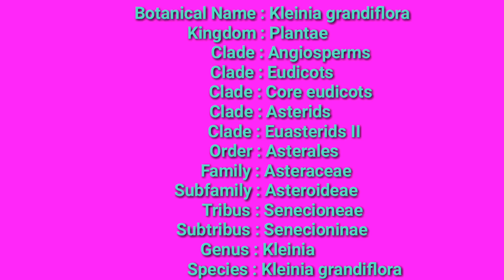முயல் கற்றாழை|முயல் காதிலை|Kleinia grandiflora|அலசல்|Alasal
முயல் காது தழை,முயல் காது இலை என்று பல பெயர்களில் அழைக்கப்படும் அழிந்து வரும் அரிய வகை மூலிகை இனமான முயல் கற்றாழை மூலிகையின் அமைப்பு அடையாளம் மற்றும் மருத்துவ குணங்கள் பற்றிய அலசல் தொகுப்பு.
          This video is all about herbal details of EAR OF RABBIT(Kleinia grandiflora,Notonia Grandiflora) indian herbal research by Alasal.